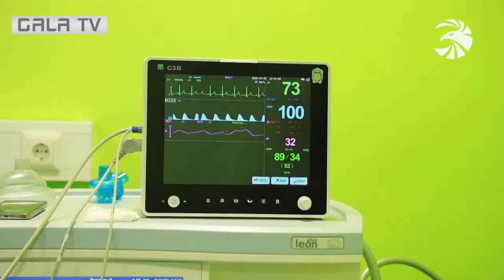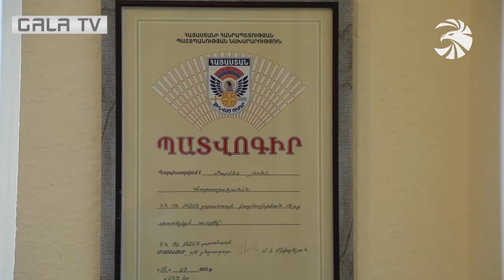Խիզախ հայուհին սպիտակ բանակի մարտիկների շարքից․Բուժքույրը ներկայացնում է հայրենիքը սիրելուիրբանաձեւը